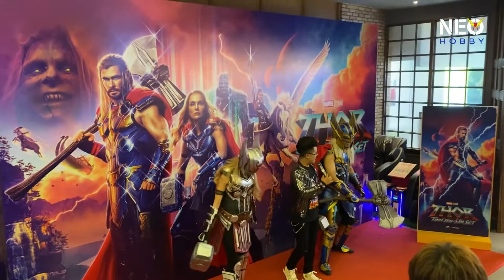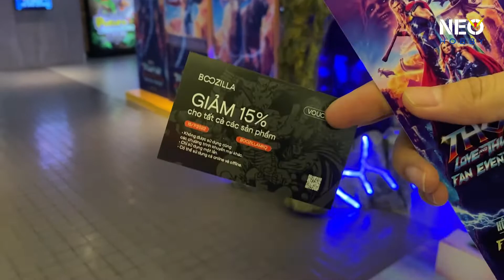Công chiếu sớm Thor: Love and Thunder cùng Hội hâm mộ Marvel | Thăm quan bộ sưu tập mô hình Thor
1 chiếc vlog nhỏ mình đi xem buổi công chiếu sớm bộ phim Thor: Love and Thunders được tổ chức bởi Hội hâm mộ Marvel Hà Nội.
Các hoạt động trong chương trình: Giao lưu, trả lời câu hỏi nhận thưởng, trưng bày các mô hình siêu anh hùng Marvel và Thor phiên bản mới nhất, cosplay trang phục Thor và Mighty Thor phiên bản nữ
Nếu bạn đang có nhu cầu tìm hiểu và đặt hàng mẫu mô hình này, bạn có thể tham khảo các shop gần gũi của Neo nhé:
[Hà Nội] SMH Store - Chuyên dụng cụ sơn và các loại mô hình
[Hà Nội] Gundam GDC - Shop bán các loại mô hình & Gunpla
[Hồ Chí Minh] Gundam 89 - Gunpla và dụng cụ chơi mô hình